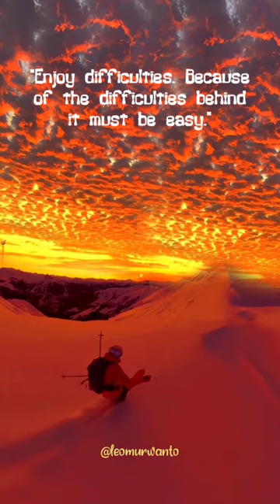Enjoy Difficulties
"Enjoy difficulties. Because of the difficulties behind it must be easy."